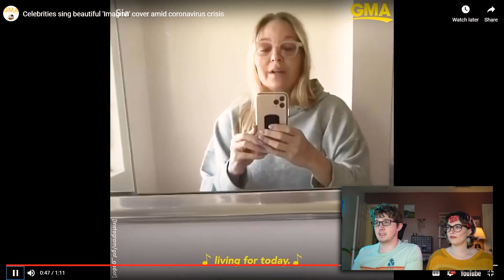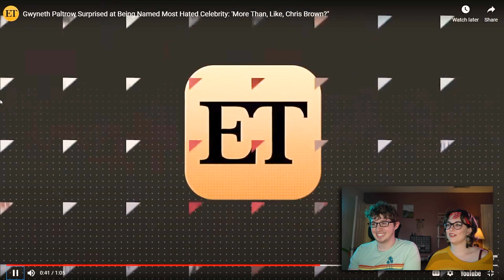Bullying Out-of-Touch Celebrities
Celebrities are cringy as hell.

Editing by Ethan Gelinas